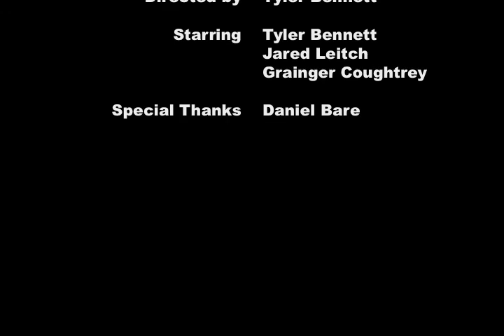The Drop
Final project for Intro to Film
Directed by Tyler Bennett